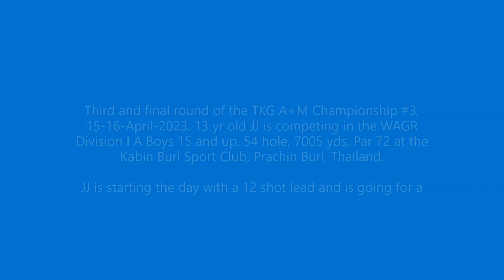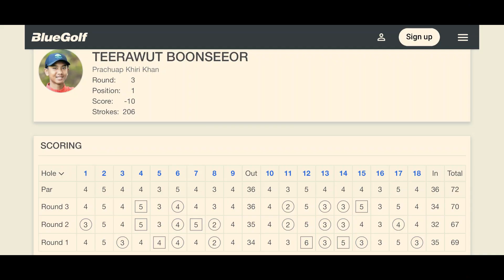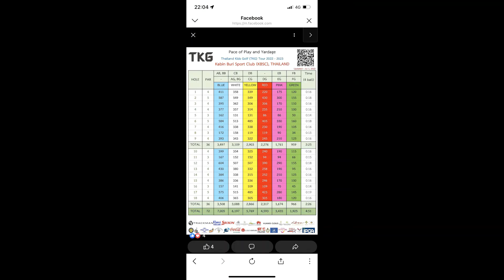For the Win! JJ Teerawut Boonseeor, TKG A+M Championship #3, Final Round, -2 (-10) 70.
Round 3, 16-Apr-2023. 13yr old JJ Teerawut Boonseeor is competing in the TKG A+M Championship #3. This is a 54 hole WAGR ranked event playing out over 2 days (27 hole format). The venue is Kabin Buri Sport Club, Prachin Buri, Thailand. 7005 yds, Par 72.